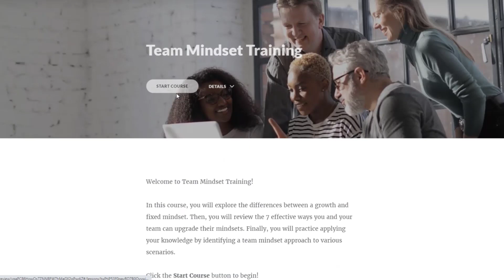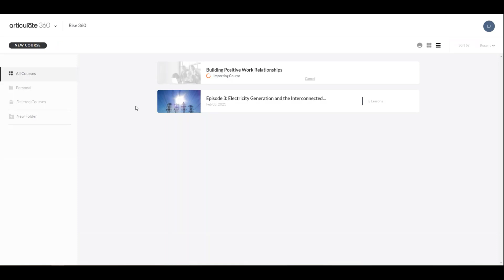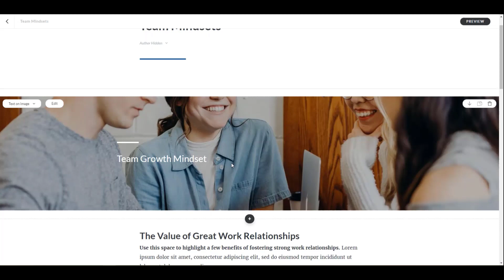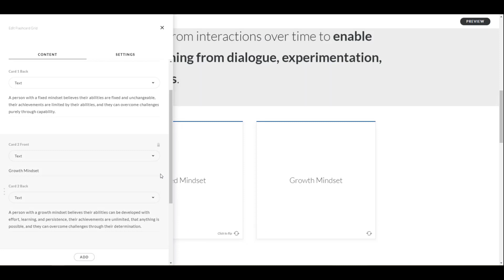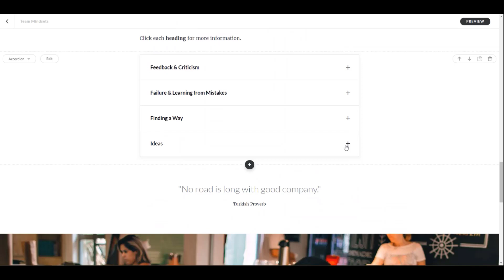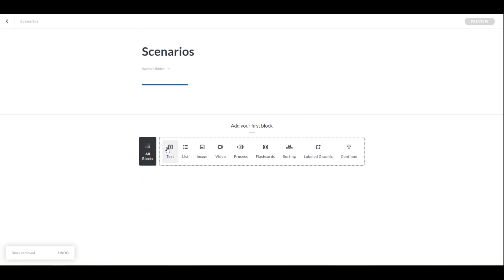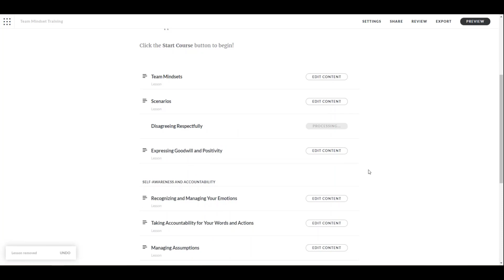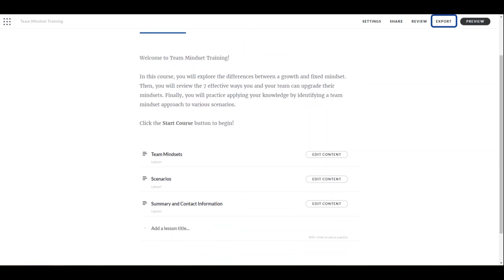How to Build Online Courses: Articulate 360 - Rise 360 Demo (Scenario-based Learning)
Create inherently responsive e-learning with Rise 360. This video will introduce how to create scenario-based learning content. This demo lesson was built with the examples of materials from Team Mindset Lab.